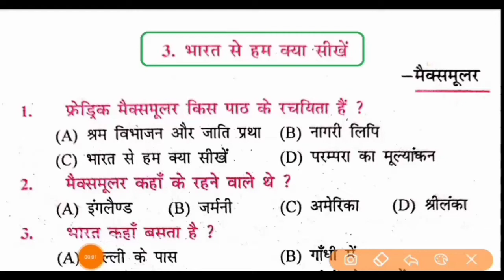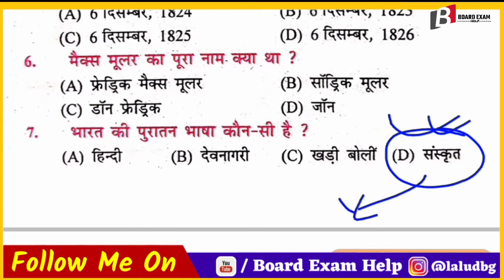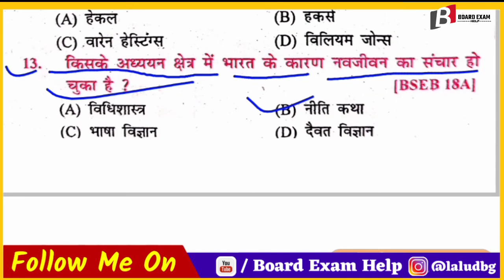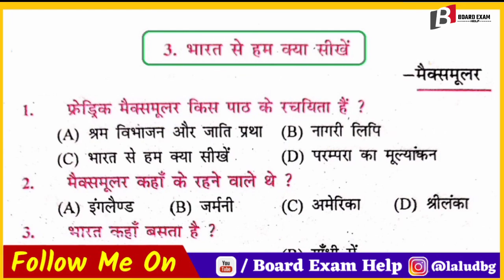Hindi Godhuli vvi objective class 10 | Bihar Board | Board Exam Help